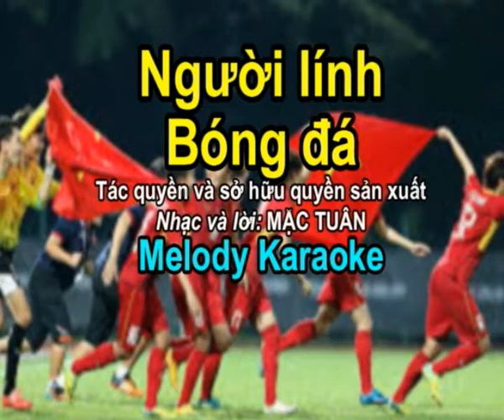MELODY KARAOKE - NGƯỜI LÍNH BÓNG ĐÁ - Nhạc và lời MẶC TUÂN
Hòa âm phối khí MẶC TUÂN